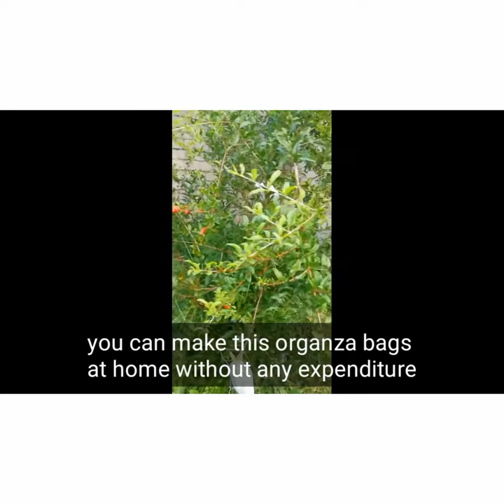use organza bags for fruits protection | Subtitle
Insects pests and nematodes affecting pomegranates and here is a easy way to protect fruits from insects by using organza bags.